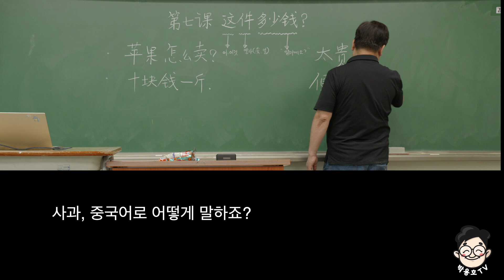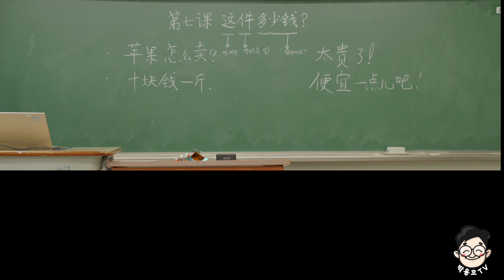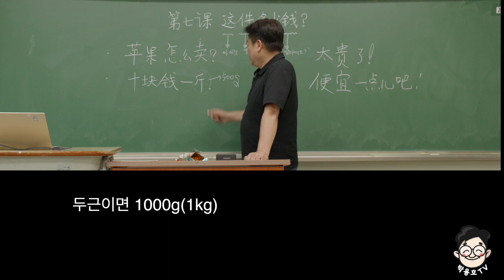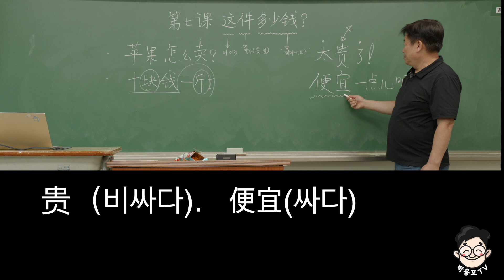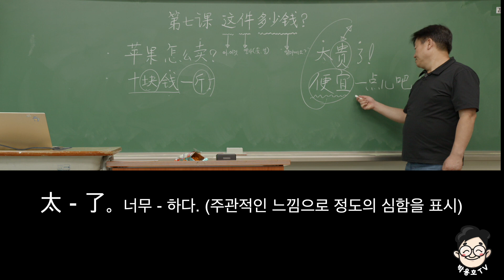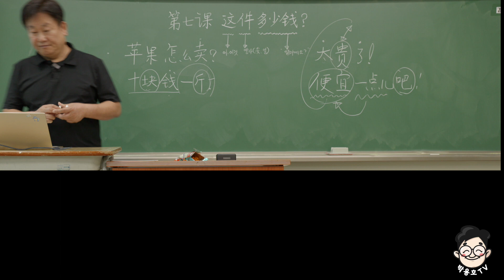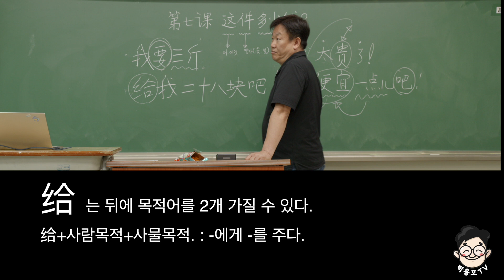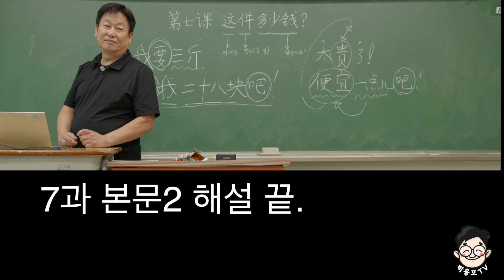【7과본문2 해설강의】 고등학교 중국어 수업 " 교과서 7과 본문2" 해설강의 위드 박샘&쉬라오쓰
7과 본문2 해설합니다. 박샘과 쉬 라오쓰가 강의합니다. 텍스트는 동양북스 고등학교 중국어1 교과서 오늘 교실수업 장면입니다.